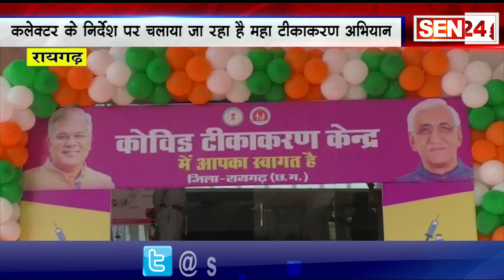SARANGARH//चोरी की पांच बाइक जप्त//एक नाबालिक समेत तीन आरोपी गिरफ्तार